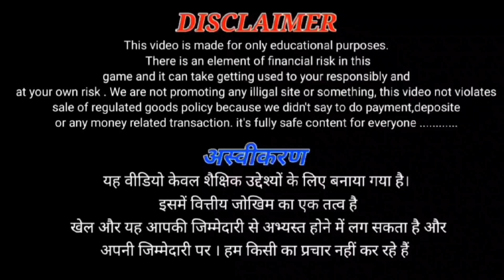Kya Dragon vs Tiger game me jeetna sambhav hai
About this video:
guys aaj ki is video mai maine apko bataya hai ki kaise ap dragon vs tiger game mai paise kama sakte hai aur roj kamaoge ye ek dum hack trick hai

dragon vs tiger money tricks
ghanshyam ptl & ptl minds